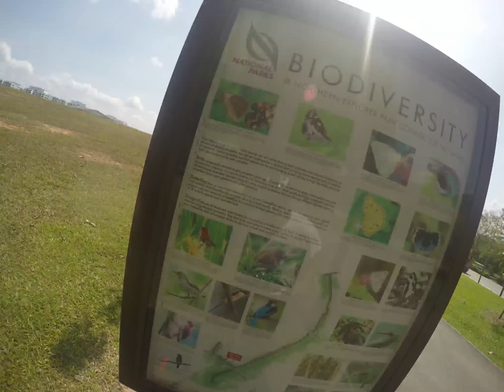NORTHERN LOOP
WOODLANNSS, SEMBABWANG , MANDAI, KHATIB.YISHUN